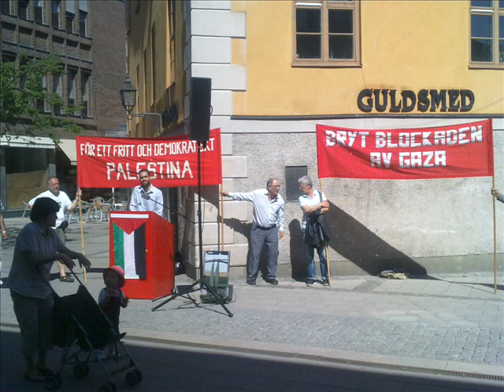Nakba.wmv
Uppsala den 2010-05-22